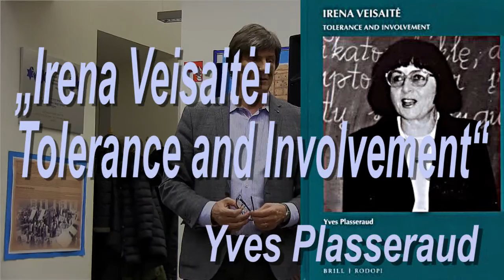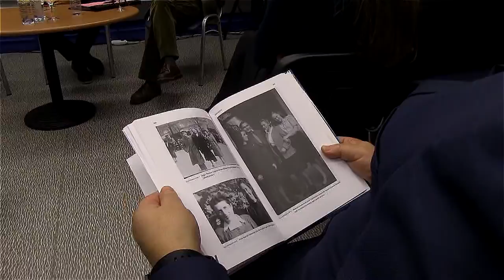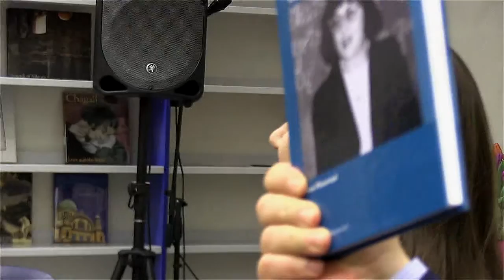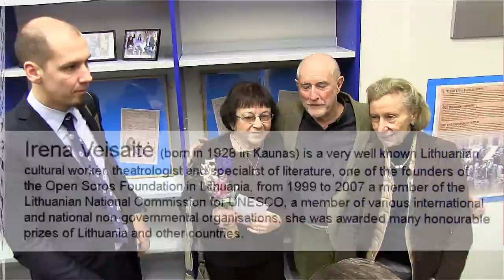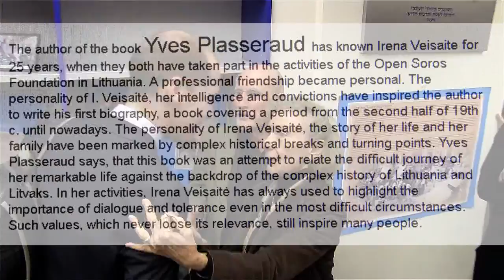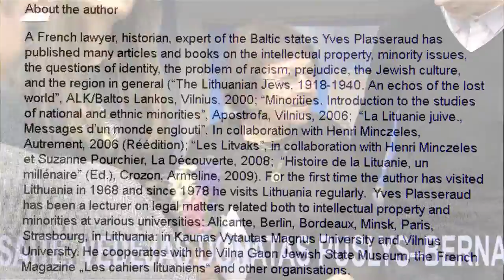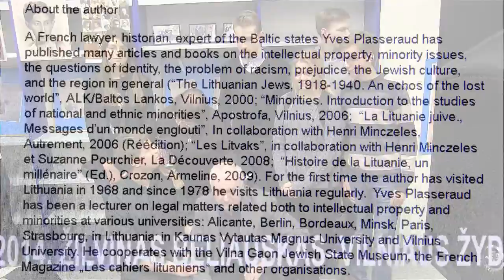Susitikimas su Yves Plasseraud ir Irena Veisaite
2016 m. kovo 1 d. Vilniaus žydų viešojoje bibliotekoje įvyko susitikimas su Yves Plasseraud ir prof. Irena Veisaite, kurie diskutavo apie žydų padėtį Sovietų Sąjungoje po Antrojo pasaulinio karo ir vėliau.

Sutikimas ir jo metu vykusi diskusija daugiausia rėmėsi praeitais metais išleista Yves Plasseraud knyga „Irena Veisaitė: Tolerance and Involvement“, kurios aptarimui buvo skirta daug dėmesio.

Disukusiją moderavo Donatas Puslys – internetinio dienraščio Bernardinai.lt vyr. redaktorius, 2014 metų Tolerancijos žmogaus apdovanojimo laureatas.

Už vaizdo įrašą dėkojame bibliotekos bičiuliui, operatoriui Jonui Jakimavičiui, kurio „YouTube“ kanalą galite rasti šiuo adresu: